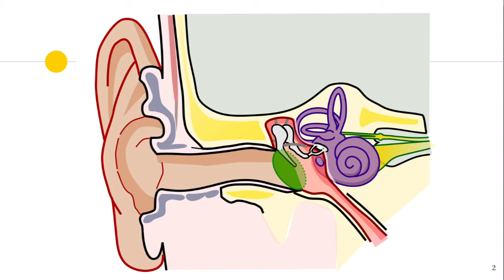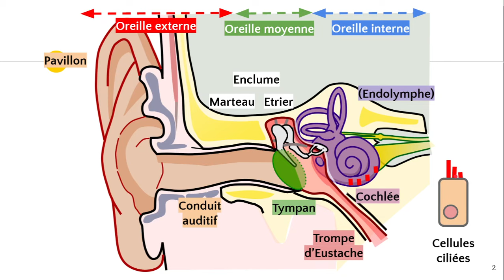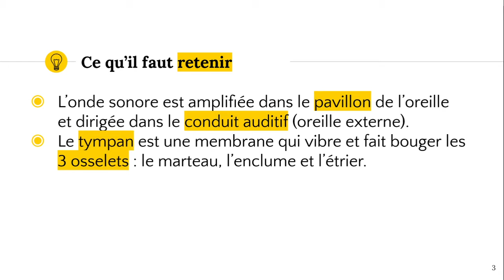Anatomie de l'oreille 👂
✔️ @ATG start